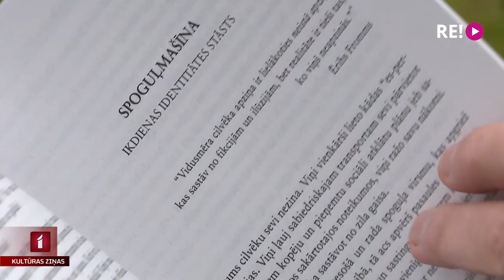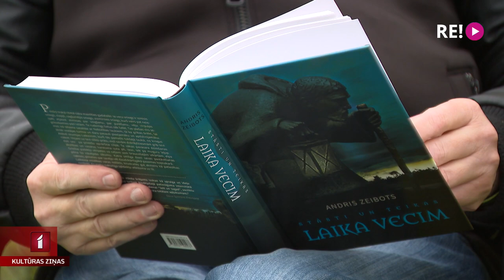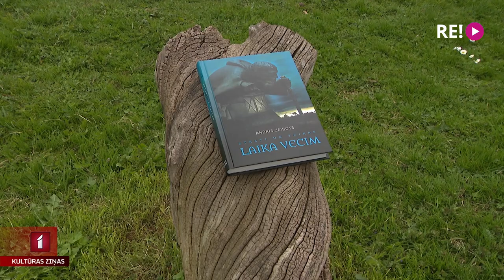Andra Zeibota “Stāsti un teikas Laika vecim”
Izdevniecība “Dienas grāmata” klajā laidusi jaunāko rakstnieka Andra Zeibota darbu “Stāsti un teikas Laika vecim”. Tie ir pāris desmiti stāstu, kurus autors ir radījis, iedvesmojoties no ziņu publikācijām. Pārsvarā tie ir jautājumi, kas uztrauc mūsdienu Latvijas sabiedrību un kurus Andris Zeibots vēlreiz aktualizē, radot no tiem stāstus un teikas. Kādus? Skaidro Jānis Lācis.